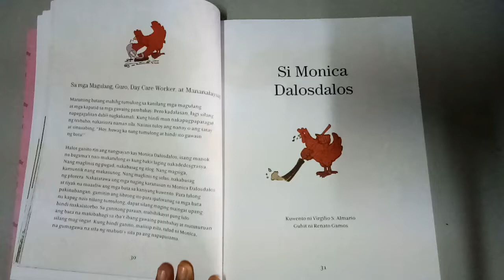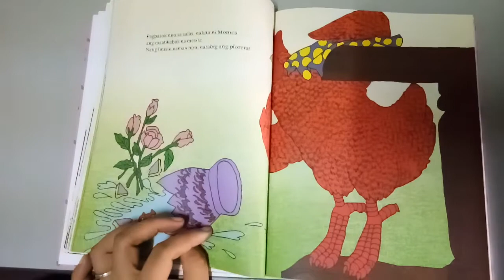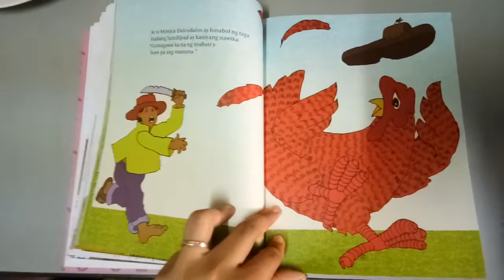Kwento Pambata - Monica Dalosdalos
Isang kwento na mula sa Adarna House na kung saan ito ay isinulat ni Virgilio S.  Almario na ginuhit ni Renato Gamos.
Para ito sa mga batang padalosdalos kumilos :)